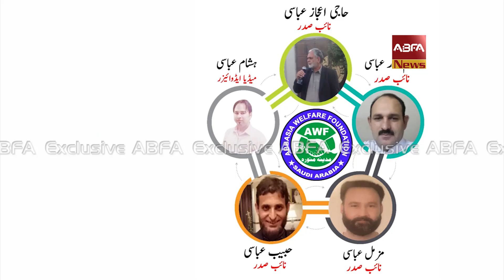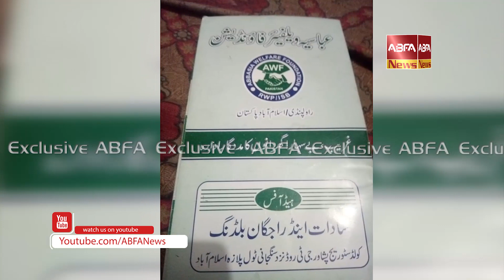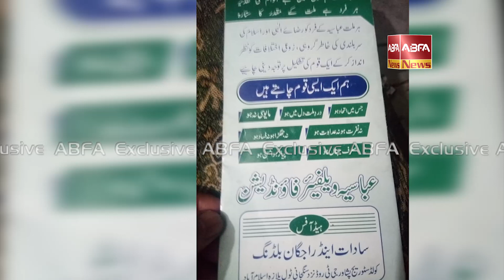|Abbasiya Welfare Saudi Arabia | ABFA News | عباسیہ ویلفئیر سعودی عریبیہ(جدھ )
Published By ABFA News
On 19-Feb 2020

AbbasiyaWelfareAssociationSaudiArabia#ABFA News#AIAPAK#PakistanisinSaudiArabia#WelfareProgramed#Abbasi,s#KohsarAbbasiJiddah#Abbasi,sMadinah